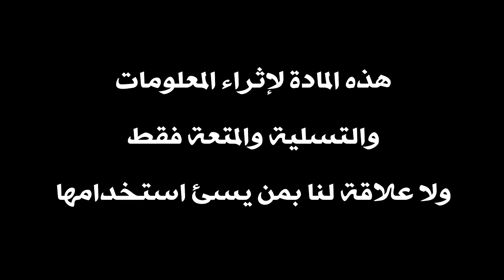عثمان يلتقي بجماعة اللحى البيضاء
توقع احدات للحلقة 3 من مسلسل قيامة عثمان الموسم الأول، حيث يقوم عثمان باللحاق بالفتاة ذات الحواجب وفيما بعد يعرف بأنها ابنة كبير جماعة اللحى البضاء، وتستطيع الفتاتان الحصول على الكنز الدفين وتسليمه للحى البيضاء.
هذه القناة تعنى : (تحليل افلام هادفة، معلومات مفيدة، شروحات علمية، دراسة ظواهر طبيعية، تعليق علمي،نقد بناء،شخصيات اسلامية، اختراعات)

by: Jehad H. Awartany
جهاد حمدان عورتاني